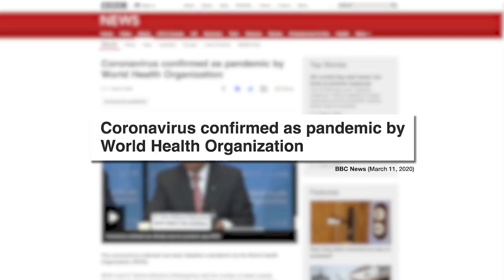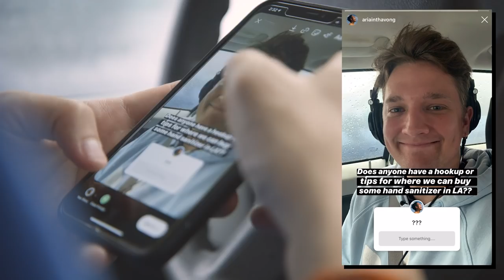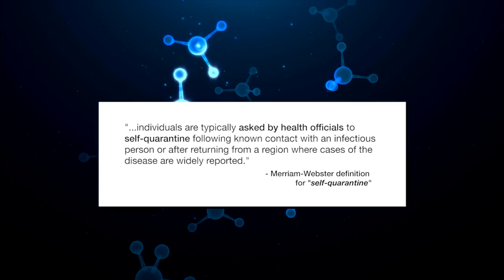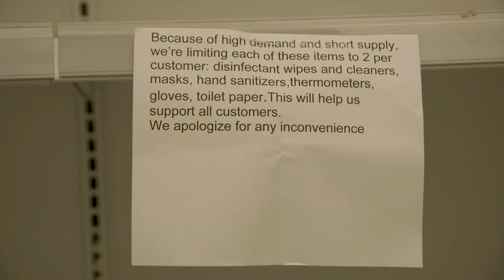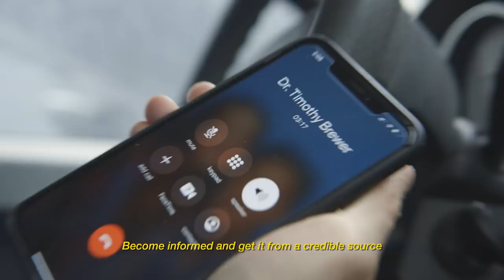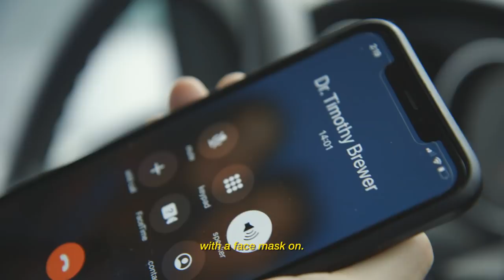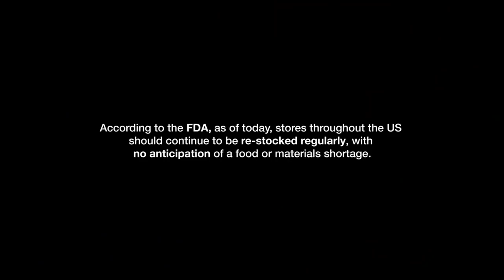I Searched For Hand Sanitizer During The Coronavirus Pandemic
BuzzFeed producer Aria Inthavong searches LA for hand sanitizer amidst the unnecessary panic-buying and hoarding taking place due to the Coronavirus outbreak.

As of April 3, 2020, the CDC recommends that people wear cloth face coverings in public spaces where maintaining 6 feet of space is not feasible, in order to prevent presymptomatic or asymptomatic individuals from unknowingly spreading the virus.

SPECIAL THANKS to UCLA HEALTH DR. TIMOTHY BREWER, DR. OTTO YANG and MICHAEL FRANZESE

And while you're practicing social distancing at home, consider delivery or takeout from independent businesses like Michael Franzese's restaurant, "Slices":

MUSIC
SFX Provided By AudioBlocks

STILLS
Popup Store In D.C. Sells Coronavirus Preparation Supplies
Samuel Corum/Getty Images
VATICAN-CHINA-HEALTH-VIRUS
ANDREAS SOLARO/Getty Images
CHINA-HEALTH-VIRUS
STR/Getty Images
GERMANY-HEALTH-VIRUS
INA FASSBENDER/Getty Images
Washington State Continues Efforts To Limit Spread Of Coronavirus
John Moore/Getty Images
TOPSHOT-CHINA-HEALTH-VIRUS
STR/Getty Images
US-VIRUS-HEALTH
MARK RALSTON/Getty Images
TOPSHOT-HONG KONG-CHINA-HEALTH-VIRUS
PHILIP FONG/Getty Images
ITALY-HEALTH-VIRUS-MUSIC
ANDREAS SOLARO/Getty Images
US-China-virus-health-epidemic-politics
ROBYN BECK/Getty Images
FRANCE-HEALTH-VIRUS-DISTRIBUTION
-/Getty Images
TOPSHOT-BRITAIN-HEALTH-VIRUS-RETAIL
JUSTIN TALLIS/Getty Images
ITALY-HEALTH-VIRUS
ANDREAS SOLARO/Getty Images
ITALY-HEALTH-VIRUS-MUSIC
ANDREAS SOLARO/Getty Images

Shine molecule rotation
dr911/Getty Images

EXTERNAL CREDITS
Matt Real
UCLA Health
Jack Dytrych
Dr. Timothy Brewer
Dr. Otto Yang